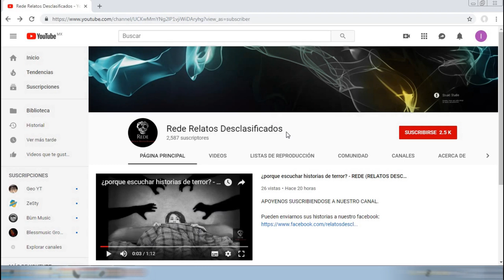🔞 LA ENDEMONIADA DE CELAYA 💀 HISTORIA REAL - ☠ REDE (RELATOS DESCLASIFICADOS)